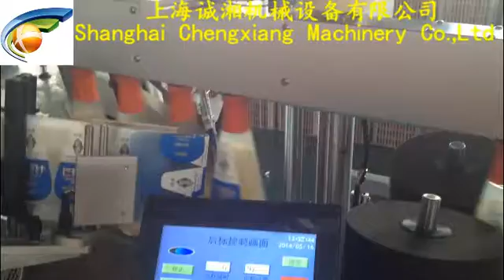double sides adhesive labeling machine for bottle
Secret

Building 4 NO.158 Shiwei Road,Qinggang Industrial Park,Fengxian DST,Shanghai ,Post code: 201414
We produce washing machine-filling-capping-sealing -labeling-printing machine etc filling complete line